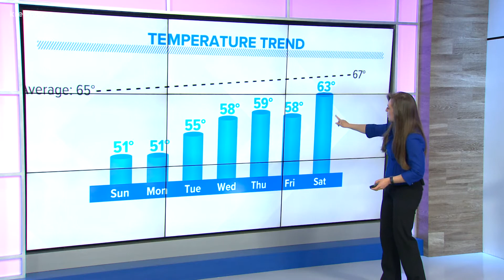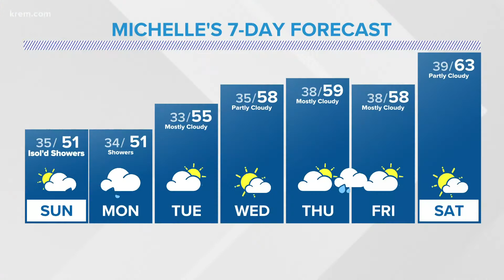Unsettled, cool weather continues through the weekend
A few afternoon showers are still possible on Mother's Day Sunday